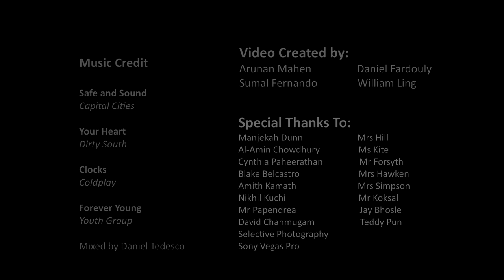Baulkham Hills High School 2014 - Graduation Video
Created by: Arunan Mahen, Sumal Fernando, Daniel Fardouly and William Ling.